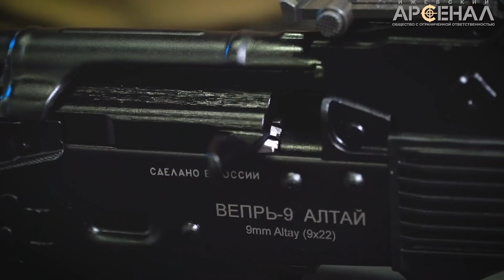Обзор Вепрь 9 Алтай от Молот Оружие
Мой инстаграм там еще больше интересного.
Наконец то в продаже появилась долгожданная новинка от завода «МОЛОТ-Оружие». А именно Вепрь 9 "Алтай".
Не так давно семейство патронов-Ланкастеров пополнилось новым калибром 9x22 Altay от Барнаульского патронного завода (БПЗ).

ООО «Молот-Оружие» разработало оружие под данный патрон, ВПО-289 Altay ( Вепрь 9 "Алтай")
Данная новинки впервые были продемонстрированы на военно-техническом форуме «АРМИЯ - 2020».

Новый карабин и новый патрон.

Патроны калибра 9х22 Altay изготавливаются Барнаульским патронным заводом, патрон аналогичный по назначению патрону 345ТК.

Ружье охотничье гладкоствольное самозарядное ВПО-289 Altay под патрон 9 mm Altay (9х22) предназначено для охоты, самообороны, практической стрельбы в классе РСС (Pistol Caliber Carbine).

Благодаря доступной цене — это ружье станет отличным вариантом для обучения новичков, которое можно использовать не только на стрельбищах, но и в тирах. Только теперь для покупки карабина не нужно ждать пять лет и получать лицензию для приобретения нарезного оружия.

Карабин ВПО-289 сертифицирован как гладкоствольное оружие, выпускается в двух исполнениях – дерево и пластик.

ВПО-289 в серийном производстве. Большое количество изделий уже в продаже в розничных оружейных магазинах.

ОСНОВНЫЕ ТЕХНИЧЕСКИЕ ДАННЫЕ:

Калибр 9 mm Altay 99х22

Вместимость магазина, шт. 10

Эффективная дальность, м, до 100

Масса ружья, г 3800

Длина ствола, мм 345

Габариты, мм

Кучность стрельбы на дистанции 50м (радиус рассеивания), мм, не более 60

Особенности ВПО-289:

-хромированный канал ствола и патронник;

-совместим с магазинами под патрон 9х19 мм, укомплектован стандартным 10-зарядным магазином PUFGUN (9х19 / 9х22 Altay);

-сверловка «Ланкастер» обеспечивает высокую кучность и дальность стрельбы;

-изделие изготавливается на базе АКМ;

-надежная автоматика со свободным затвором;

-съемный дульный тормоз, стандарт резьбы на дульном срезе- М14х1 левая;

-стационарный приклад;

-механические прицельные приспособления, варианты с боковой планкой под кронштейны под оптику;

-два варианта исполнения;

-комплектация: 10-местный магазин PUFGUN, шомпол, паспорт, коробка.
Мне лично Очень понравилось данное ружье, стрельба очень комфортна, благодаря массе 3800 грамм и практически пистолетному патрону, отдача вообще не ощущается. Хорошо сбалансированное ружье, ну и конечно большое количество тюнинга которое по желанию сможет установить на него любой владелец данного ружья!
Вепрь 9"Алтай" сможет купить любой желающий, просто обратившись в своем городе в любой охотничий магазин.

Живите долго, стреляйте точно!